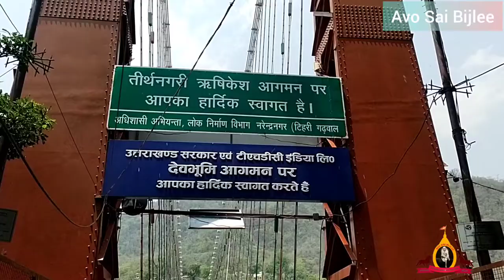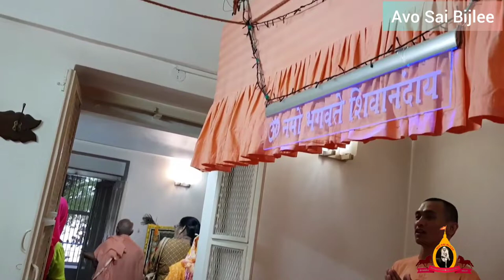Rishikesh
In today's video we are going to show you Rishikesh. There is ram jola and lakshman jola and also sivananda ashram is present. There are so many temples around Rishikesh.  Neelakant mahadev temple is here, it is believed that Lord shiva himself has kept the shiv ling in the temple. Even in Rishikesh Ganga aarthi is held.